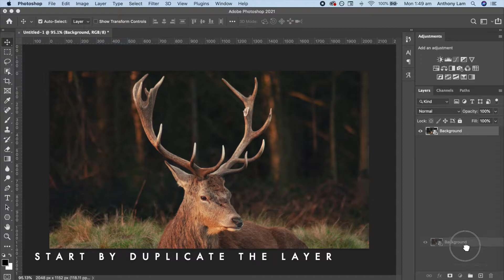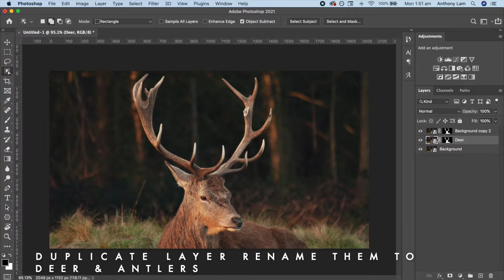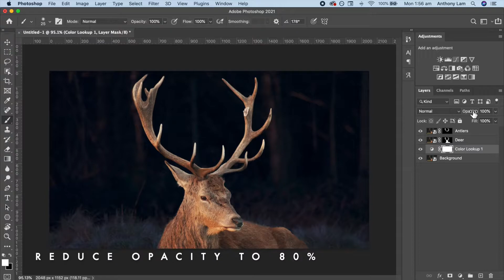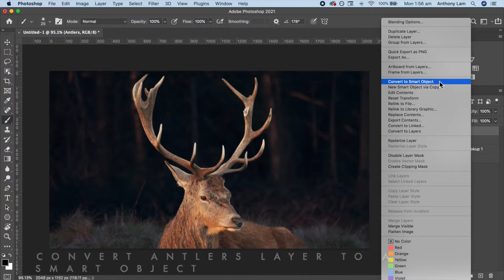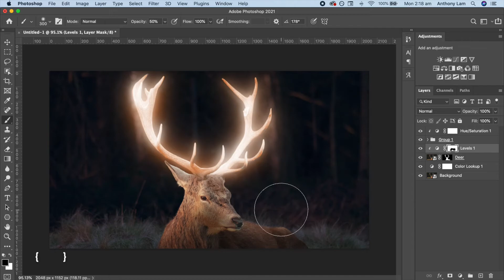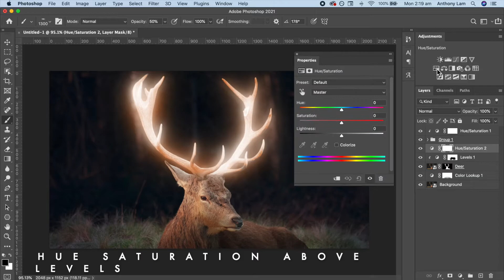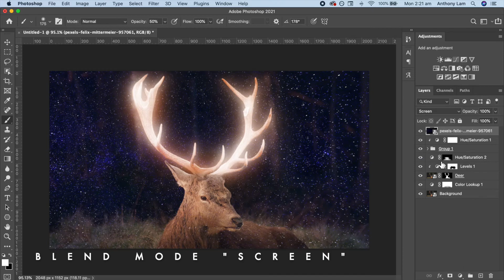Glowing Deer Manipulation | Photoshop 2021 Tutorial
In this Adobe Photoshop tutorial, you will learn how to manipulate and create a fantasy glow effect on a deer’s antlers. This technique can be applied for any object or subject you desire.

Tags - Photoshop, Photoshop Tutorials, Photoshop Tips, Photoshop Manipulation, Photoshop Compositing